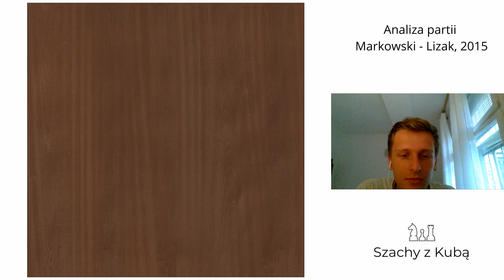O Krok od Zwycięstwa z 5 Krotnym Mistrzem Polski - Analiza Partii Tomasz Markowski - Jakub Lizak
Odbierz dostęp do darmowego nagrania na temat tego, jak możesz trenować jedynie 20 minut dziennie i nadal robić znaczne postępy!

Porozmawiajmy o tym, jak mogę pomóc Ci w Twoim szachowym rozwoju

W dzisiejszym nagraniu analizuję swoją partię z 5 krotnym Mistrzem Polski Tomaszem Markowskim, rozegraną podczas turnieju Cracovia 2015/2016.